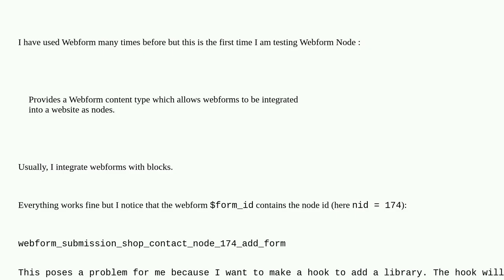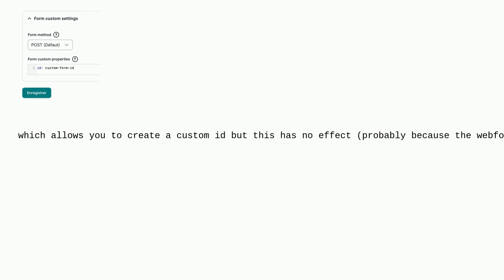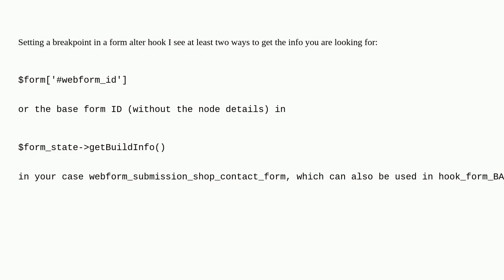Drupal: Create a custom $form_id for a webform integrated into a node?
Create a custom $form_id for a webform integrated into a node?

A special thanks goes out to the awesome community

  webforms